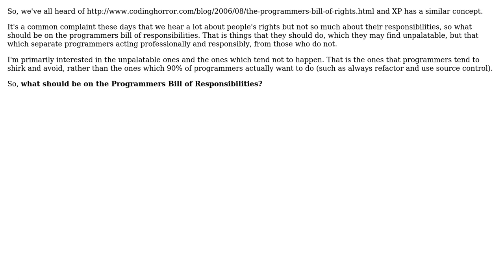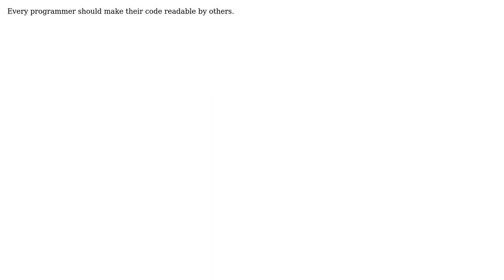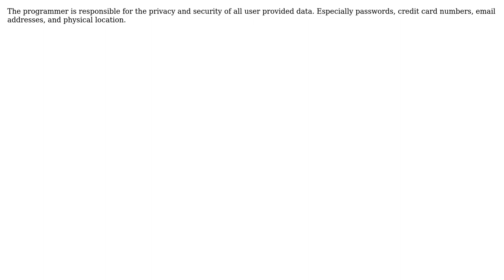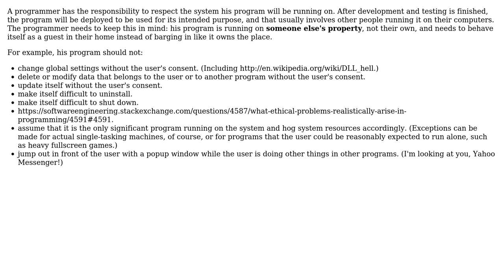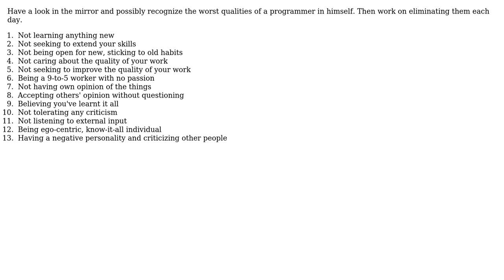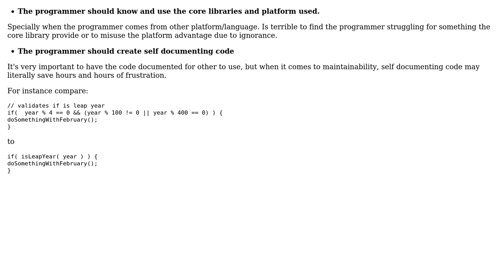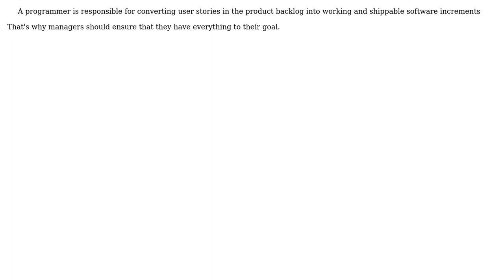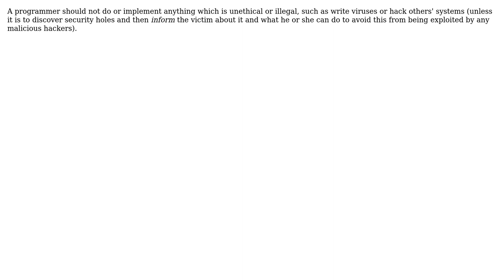Software Engineering: The Programmers Bill of Responsibilities (17 Solutions!!)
Software Engineering: The Programmers Bill of Responsibilities

With thanks & praise to God, and with thanks to the many people who have made this project possible! | Content (except music & images) licensed under CC BY-SA | Music | Images & others | With thanks to user user user Stephen Furlani user spong user Peter Turner user OscarRyz user Neal Tibrewala user Mason Wheeler user Malfist user Kevin D user Jon Hopkins user John Parker user JoelFan user JB King user HLGEM user gablin user dan_waterworth user cbrandolino and the Stack Exchange Network Trademarks are property of their respective owners. You are responsible for your own actions.